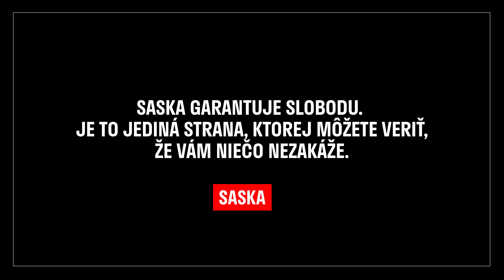Sme proti zákazu predaja áut so spaľovacím motorom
Koniec zdravému rozumu, aj vaše auto na benzín a diesel bude zakázané! SASKA je proti. A máme na to dobré dôvody. Pozrite sa prečo.

Objednávateľ: Sloboda a Solidarita, Priemyselná 8, 821 09 Bratislava, IČO: 42139333
Dodávateľ: Google Ireland Limited, Gordon House, Barrow Street, Dublin 4, Ireland VAT Reg. No. IE 6388047V